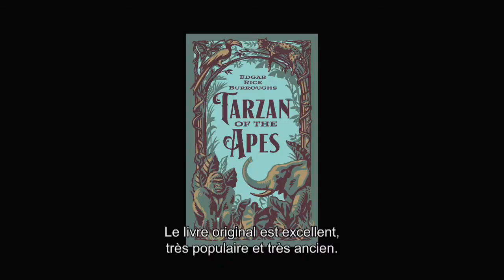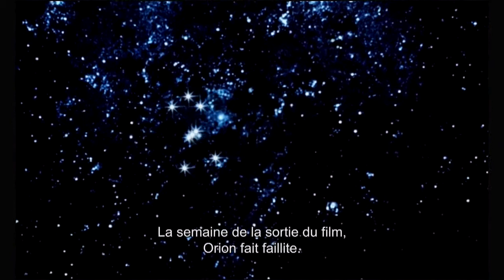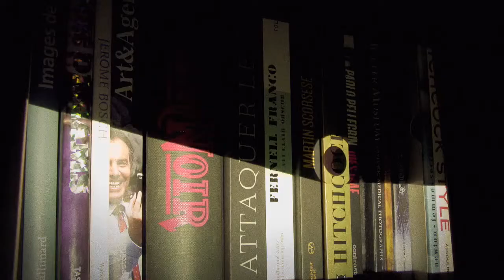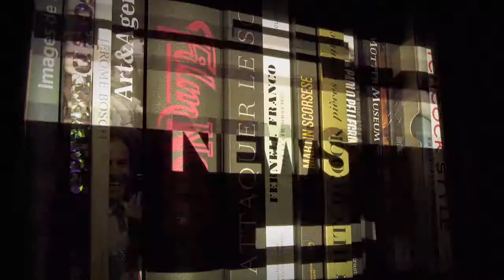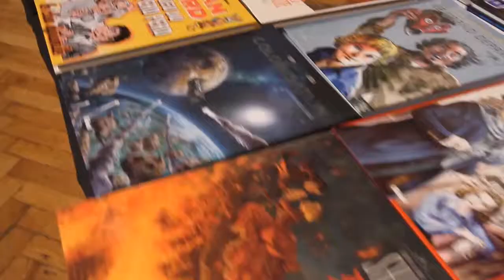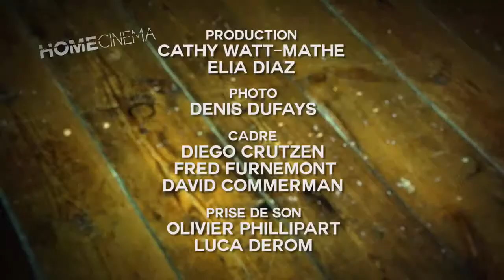Home Cinéma : Hugh Hudson et Chamboultout avec A. Lamy, J. Garcia et E. Lavaine (31.03.2019)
Dans Home Cinéma de Mars 2019, l'émission consacrée à toute l'actu du cinéma belge, Fabrice Du Welz accueille le réalisateur Hugh Hudson (LES CHARIOTS DE FEU, GREYSTOKE, LA LEGENDE DE TARZAN), invité d’honneur du 34ème Festival International du Film de Mons, et l'équipe de CHAMBOULTOUT : Alexandra Lamy, José Garcia et Eric Lavaine.